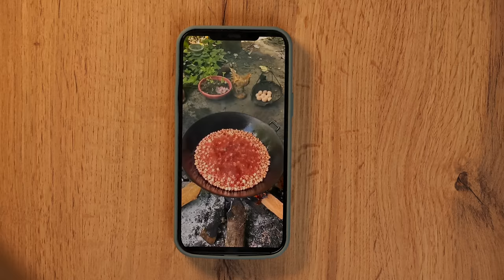Repeat Amazing Street Food / Roller Сoaster Natural FRUIT ICE CREAM / Nachos / Watermelon Popcorn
hello everyone, today we will Repeat Amazing Street Food / Roller Сoaster Natural Popsicles / Nachos / Watermelon Popcorn